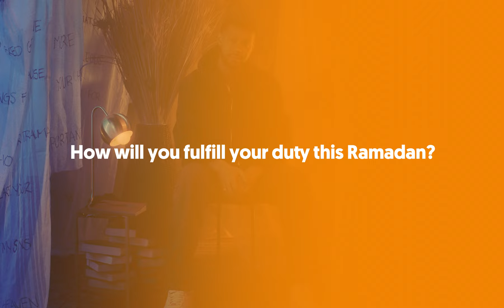Mustafa's Duty this Ramadan: Self Reflection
For Mustafa, Ramadan is time to reflect and look in the mirror. It’s how he holds himself accountable. How will you fulfill your duty this Ramadan? visit: pennyappeal.ca/fulfillyourduty